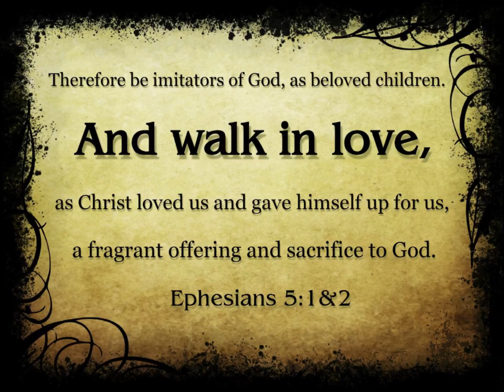Out of This World 06-26-2016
Bro. Jim Wininger shares with us how we might live an "Out of This World" Christian existence by walking in love.